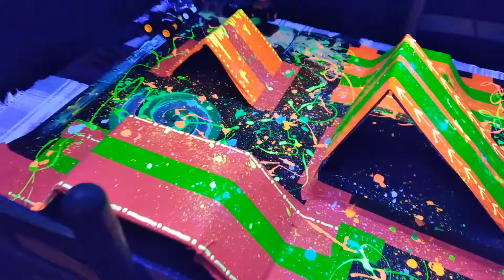Riffstruction's Monster Jam Space Arena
Take a journey of cosmic destruction into Riffstruction's amazing Monster Jam Space Arena!